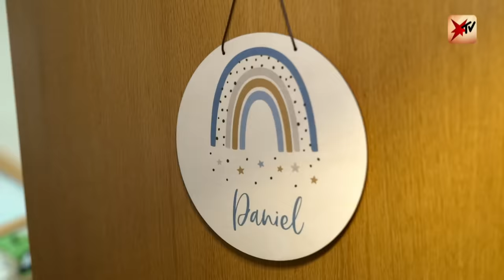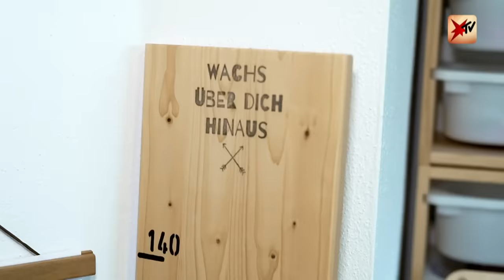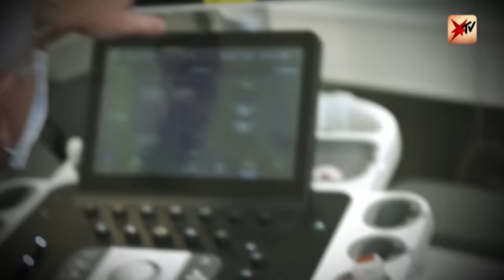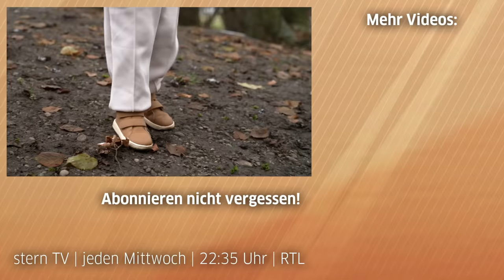Daniel und sein neues Herz | stern TV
Mit nur einem Jahr bekommt Daniel die Diagnose "schwere Herzentzündung". Drei Jahre lang halten ihn Maschinen am Leben. Dabei immer an seiner Seite: Mama Diana, die sehnlichst auf ein Spenderherz für Daniel wartet. Vor einem Jahr erhält der Vierjährige dann endlich ein Spenderherz. Wie geht es ihm heute?